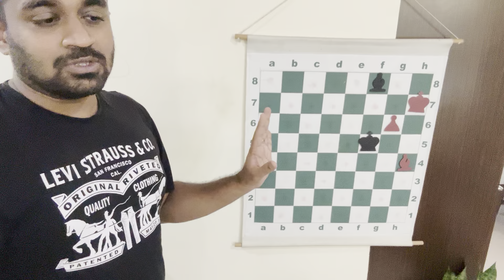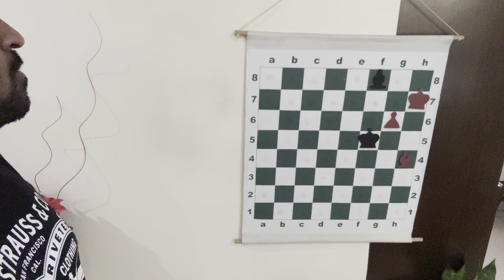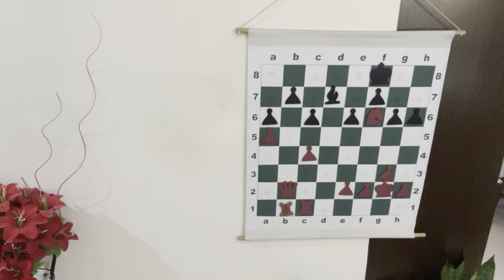Deflection & Discovered attack | Intermediate lesson